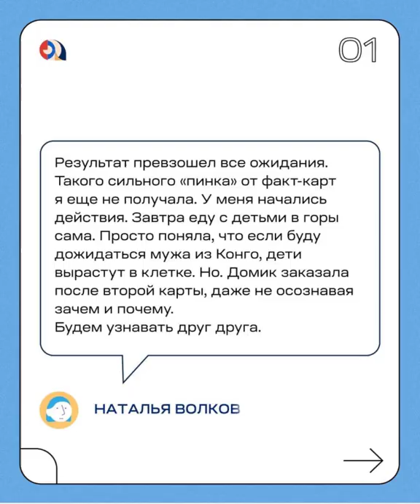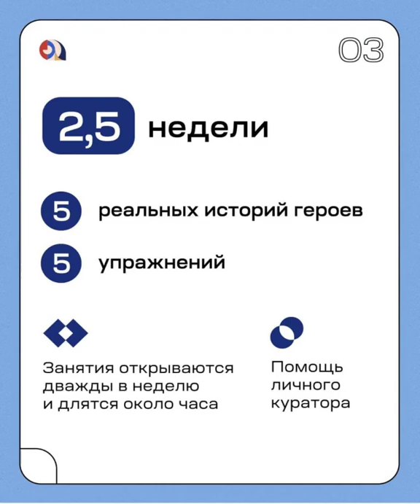Воспитай ребёнка счастливым | Андрей Курпатов | Факт-карты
fk_on_line: «Вырастить самостоятельного, активного, уверенного в себе, ответственного, доброго, чуткого, внимательного к другим людям человека, обладающего чувством собственного достоинства. Такая цель мне кажется и правильной, и достижимой», — пишет Андрей Курпатов в книге «Счастливый ребенок. Универсальные правила».

Быть родителем — поистине непростая задача в наше время, ведь сегодня на родителя как никогда раньше давит избыток информации, многообразие выбора. Родители много работают и теряют связь со своими детьми. Нередко мы осознаем сделанные ошибки, только когда дети уже вырастают и становится поздно что-то менять. Можно ли это исправить? И как сделать так, чтобы этого не произошло?

Велик выбор книг по воспитанию, но у каждого из нас своя индивидуальная ситуация. Все дети разные, родители разные, и нет универсального правила для всех. Но как же быть, где найти ответ?

Как правильно воспитать своего ребенка?

Как справиться с его истериками и капризами?

Как дать то, что нужно, и оградить от опасностей?

Ответ уже есть — внутри вас. Собрав все имеющиеся факты, разложив их, вы сможете отыскать нужные ответы и решения.
И курс «Измени свою жизнь с помощью факт-карт. Воспитай ребенка счастливым»
поможет вам в этом.

Стартуем 14 ноября. Присоединяйтесь.

А вы пробовали разбирать детско-родительские отношения на факт-карте?